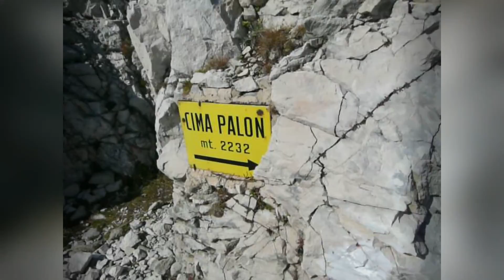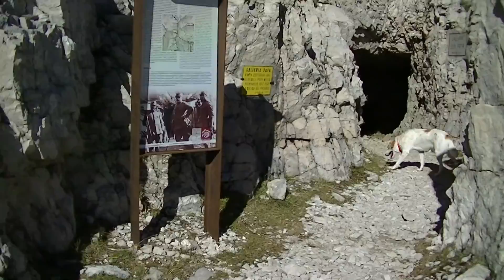Il monte Pasubio e i suoi ricordi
Foto e video vi portano nel gruppo del Pasubio e nei vicini Priaforà, Novegno e Summano.